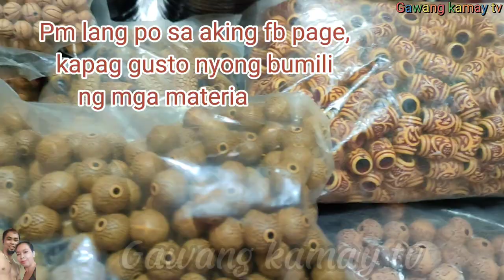HOW TO MAKE A NEW ANKLET DESIGN🥰✌️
hello mga besh mga bay, ito nga po pala ang aking youtube channel gawang kamay tv. nag qupload po ako dito ng mga tips and tutorial, tungkol sa pagawa ng mga handcraft accesories...
at ang ituturo ko sa inyo ngayon ay bagong anklet design, sana ay mayron kayong matututonan sa videong ito..

handmade anklet with thread,
handmade anklet designs,
handmade anklets at home,
handmade anklet bracelet,
handmade anklet with string,
handmade black anklet,
handmade leg anklet,
handmade anklets,
anklets designs handmade,
paanogumawa ng sanctified anklet,
how to make anklets at home step by step
how to make anklets with string
how to make anklets with chain
how to make anklets at home
how to make anklet with black thread
how to make anklets with beads
how to make anklet smaller
how to make anklets with thread
how to make anklet at home
how to make anklet of the wind
how to make anklet with string
how to make anklet of the wind calamity
how to make anklet bracelets
how to make anklet with thread
how to make an anklet
how to make an anklet with string
how to make an anklet smaller
how to make an anklet with beads
how to make an anklet with yarn
how to make an anklet out of string
how to make adjustable anklet
how to make a anklet
how to make a anklet with string
how to make a anklet with yarn
how to make a anklet out of string
how to make a anklet at home
how to make a anklet bracelet
how to make a anklet smaller
how to make a anklet with beads
how to make ankle bracelets
how to make ankle bracelets with beads
how to make ankle bracelets with string
how to make ankle bigger
how to make ankle brace
how to make ankle bracelets with embroidery floss
how to make ankle bracelets with thread
how to make anklet cuff
how to make chevron anklet
how to make crystal anklet
how to make chain anklet
how to make cool anklet
how to make chakra anklet
how to make cord anklet
how to make chainmail anklet
how to make diamond anklet
how to make a daisy anklet
how to make a dainty anklet
how to make a double anklet
how to make a dangle anklet
how to make diy anklet
how to make daisy seed bead anklet
how to make elastic anklet
how to make anklets with embroidery thread
how to make anklets with embroidery floss
how to make anklets easy
how to make an anklet out of embroidery floss
how to make anklet from thread
how to make anklets fit
how to make anklet for beginners
how to make friendship anklet
how to make fishtail anklet
how to make flower anklet
how to make falconry anklets
how to make friendship anklets with string
how to make gold anklets
how to make good anklets
how to make a gold anklet smaller
how to make sea glass anklet
how to make a gemstone anklet
how to make a gold chain anklet
how to make a gold plated anklet
how to make homemade anklet
how to make hemp anklet
how to make hawaiian anklet
how to make handmade anklets
how to make hippie bracelets
how to make anklets at home with thread
how to make the anklet of wind in terraria
how to make the anklet of wind in terraria calamity
how to make a necklace into an anklet
how to make anklets
how to make toe anklet jewelry
how to make knot anklet
how to make a kumihimo anklet
how to make a sliding knot anklet
how to make anklets longer
how to make leather anklet
how to make leg anklet
how to make one leg anklet at home
how to make a leaf anklet
how to make a rainbow loom anklet
how to make leather wrap anklet
how long to make an anklet
how to make macrame anklet
how to make my anklet smaller
how to make metal anklets
how to make a material anklet
how to make my own anklet
how to make multi strand anklet
how to make morse code anklet
how to make a memory wire anklet
how to make name anklet
how to make necklace and anklet
how to make an anklet out of a necklace
how to make anklets out of thread
how to make anklets out of yarn
how to make anklets out of wool
how to make own anklet
how to make owl anklet
how to make paracord anklet
how to make pearl anklet
how to make pura vida anklet
how to make pretty anklets
how to make paper anklets
how to make puka shell anklet
how to make rope anklet
how to make ribbon anklet
how to make rasta anklet
how to make ruffle anklets
how to make anklets with rubber bands
how to make anklet with toe ring attached
how to make a removable anklet
how to make a rosary anklet
how to make shell anklet
how to make seashell anklet
how to make string anklet
how to make surfer anklet
how to make silver anklets shine
how to make stretch anklet
how to make simple anklet